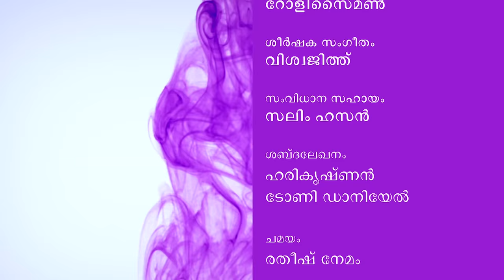Best of Marimayam | New admission ; Sheethalan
New admission ; Sheethalan
Watch Best Episodes Of Marimayam here